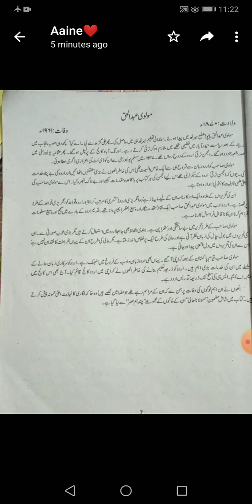Urdu Literature Lecture#3 by Dr. Uzma Tariq